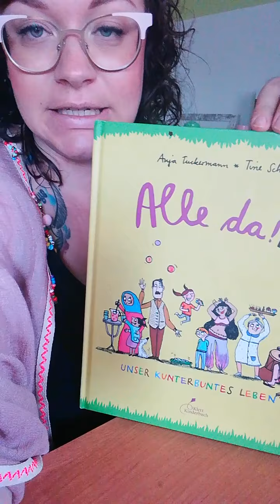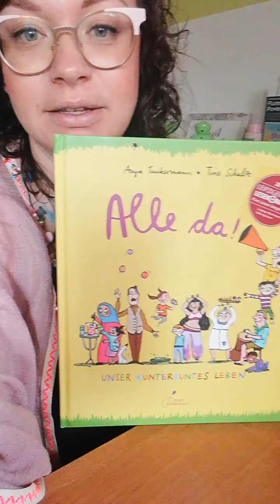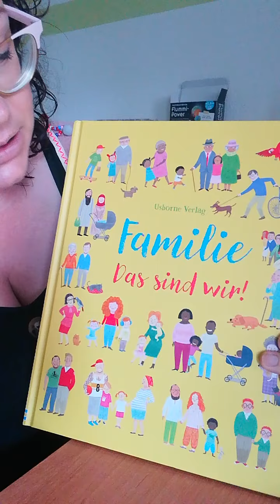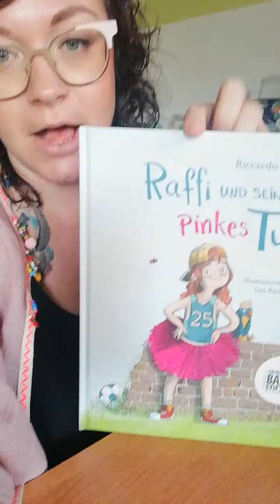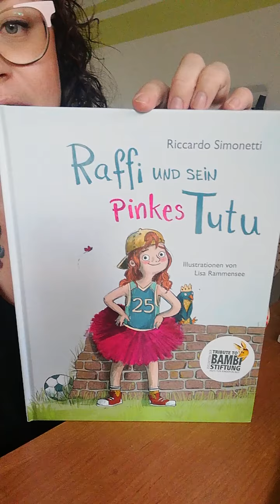Jedes Leben ist wertvoll | Kinderbücher, die wichtiger sind denn je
Wir haben die Verantwortung, die Chance und das Wissen die Welt zu verändern. Das fängt bei uns selbst an und unseren Kindern. Deswegen empfinde ich diese Kinderbücher als so so wertvoll.

Dieses Video, seine Botschaft und die enthaltenen Kinderbuch Tipps liegen mir sehr am Herzen.

"Alle da"
"Familie Das sind wir"
"Lilly gehört dazu"
"Raffi und sein pinkes Tutu"